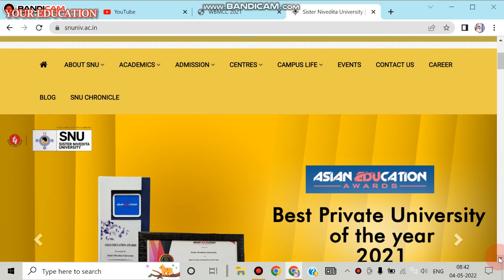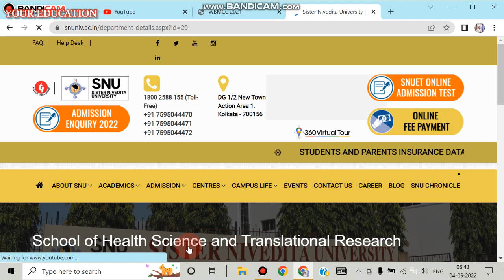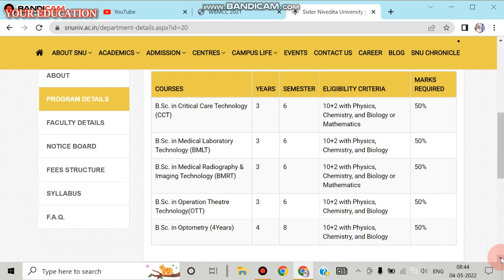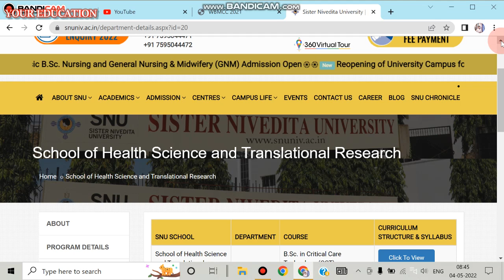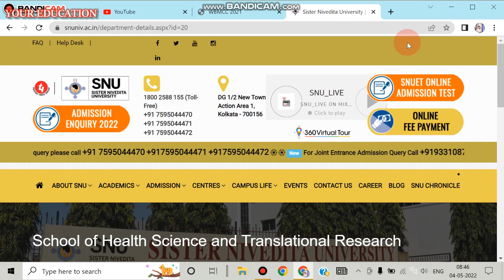Sister Nivedita University Full Review 2022-23. Full Details in Bengali. SNU Paramedical & allied .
Sister Nivedita University (SNU) at New Town, Kolkata has been established through enactment of The Sister Nivedita University Act, 2017 (West Bengal XLIX of 2017). SNU, being unique of its own kind is built on the path of Sister Nivedita, blessed under the shadow of Swami Vivekananda. The university offers educational programs and research in a wide array of subjects, under disciplines like Engineering and Technology, Science, Medicine, Management, Law, Humanities, Language and Literature, Pharmacy, Architecture, Social Sciences, Performing Arts, Sports, Media, Design, etc. Moreover, some unique courses will be introduced with the emphasis on skill development, entrepreneurship and women empowerment.

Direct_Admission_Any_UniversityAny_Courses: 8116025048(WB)